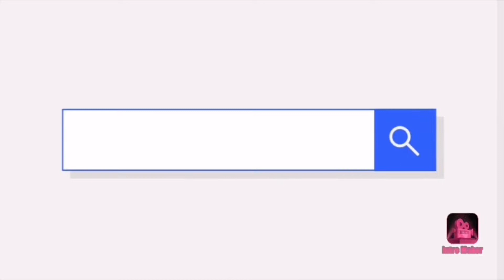Easy Merienda for Kids | Beeseeboy Roma